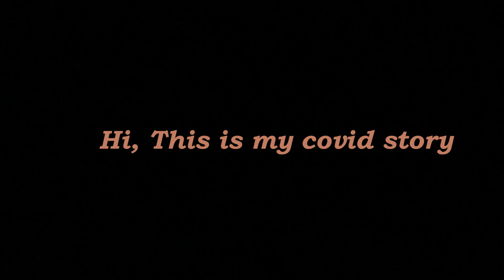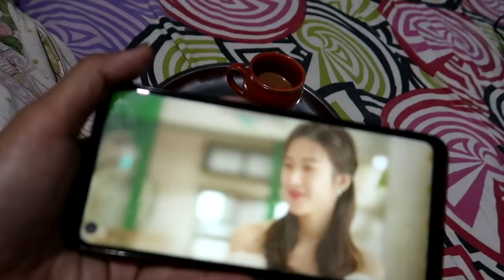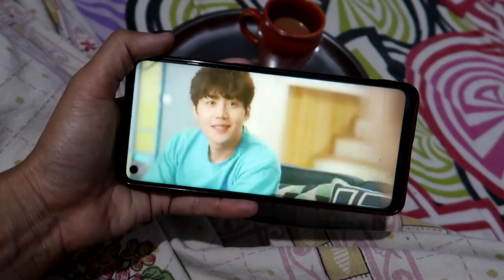A day in the life of a covid 19 patient | Covid 19 recovery | Covid patient in India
Hi guys,
My name is Zoha and I am a fulltime traveler and also MBA student.
I share videos related to travels and daily life struggles. I hope you guys like it.